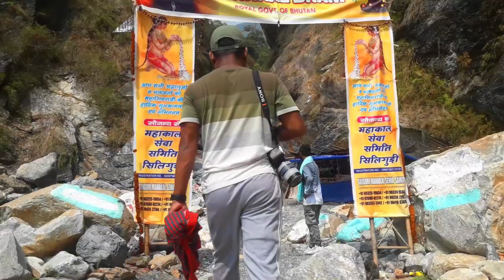Jayanti boro mahakal / Boro mahakal mandir / Jayanti mahakal mandir / জয়ন্তী মহাকাল 2023 / Jayanti